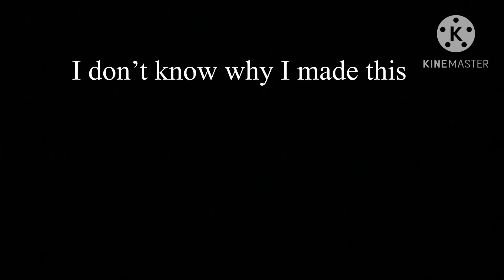My custom Star KO stuff idk (read description)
I’m not sure if there will be a part 2 because that was stupid

And I did try my best to make this. And this was inspired by @griffinholahan123 ‘s star KO things

I hope it wasn’t that bad for you guys